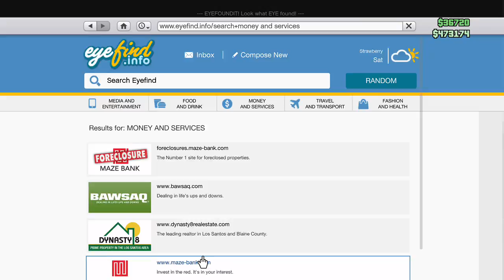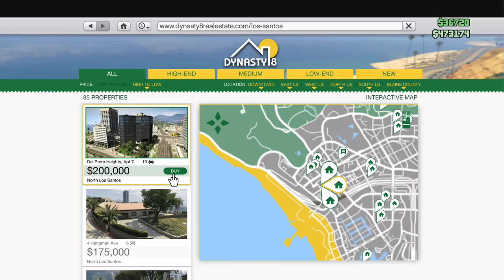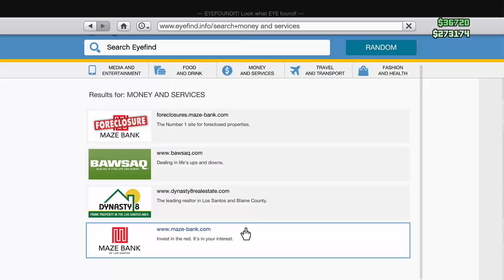GTA V5/15/2017 stream 1-MANs and -WOWMAN! (Part 1)